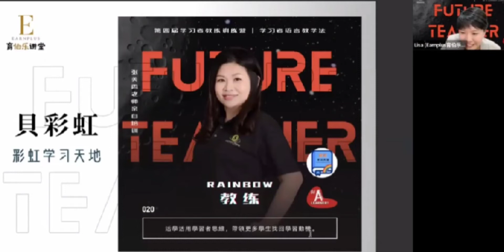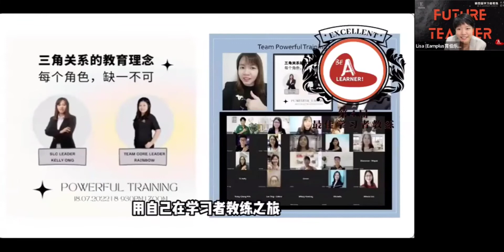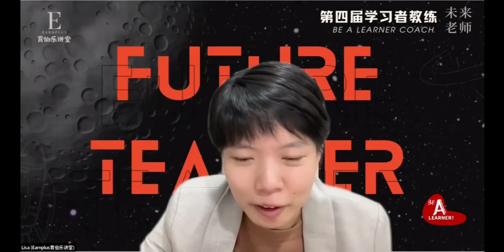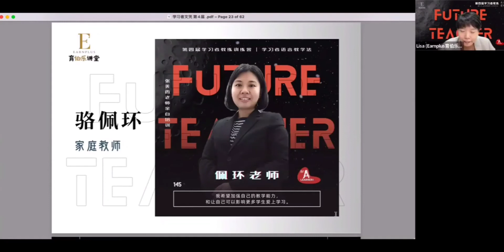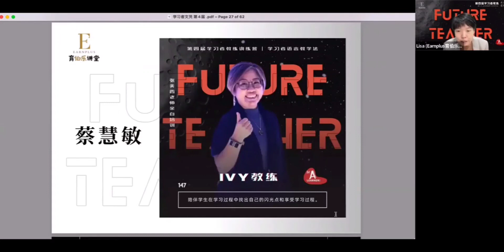第四届学习者教练毕业（彩虹教练毕业啦）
获得张美香老师的肯定，对我是一个非常大的鼓励。

我会继续走下去，影响更多老师成为学习者教练，影响更多父母成为学习者家长，影响更多孩子成为学习者。

感恩这次可以影响身边的两个教育伙伴， 佩环教练和Ivy教练一起成为学习者教练。

下一届学习者教练将会在2023年3月份，欢迎你一起来学习。